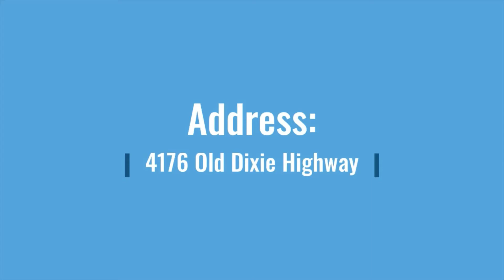March Youth Sunday | Children Matter!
Youth Message by Evangelist Malcolm @ 47:54
Main Message by Mother Janice @ 1:02:54
John 3:16-17, 14 ;1-4